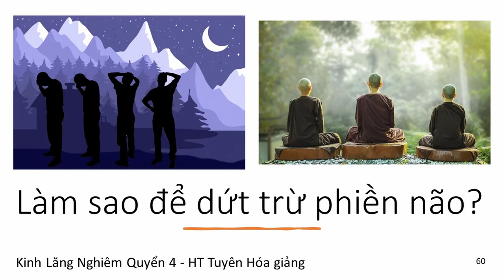Làm sao để dứt trừ phiền não | HT Tuyên Hóa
Làm sao để dứt trừ phiền não